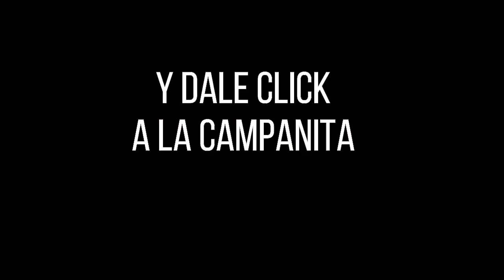ASTRO SOL Resultado ASTRO SOL del MARTES 08 de febrero de 2022 ✅🥇🔥💰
Hola buenas tardes, te presentamos los resultados de las loterías y chances en Colombia, vamos con el Resultados del Chance SUPER ASTRO SOL del MARTES 08 de febrero de 2022.